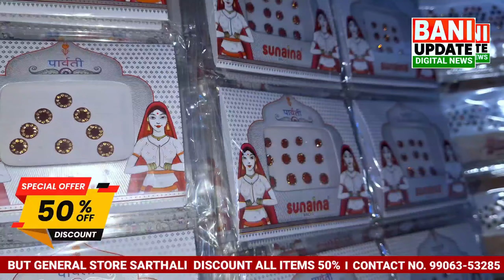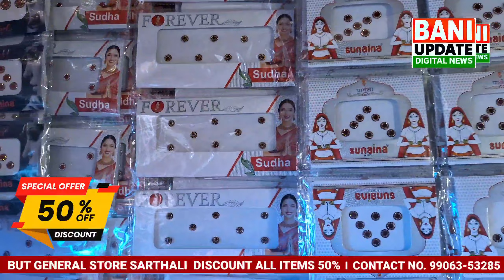deputation led by Ex.MLA Bani Jewan Lal met with SDM Bani & submitted a memorandum to Div. Com Jammu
regarding retained the army from Bani and Machhadi.